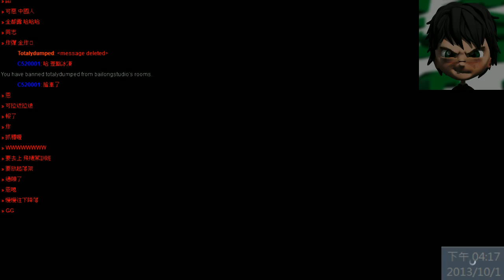白龍直播台-『俠盜獵車手5』EP26 耶!!我買機庫了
Game : Grand Theft Auto 5 俠盜獵車手 5
主機 : Xbox 360